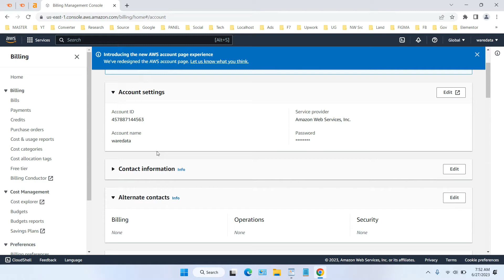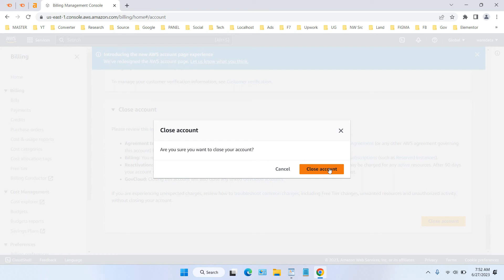How to Delete AWS Account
Tutorial how to delete aws account. If you no longer use AWS services you may think about deleting your AWS account on Amazon's website, otherwise you may be billed for payments that you may no longer wish to use. In this video you will be guided through how to delete an account on AWS Amazon.